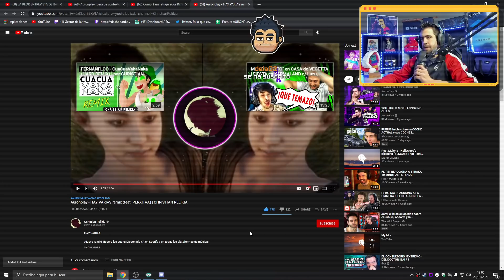AURON REACCIONA a mi REMIX de HAY VARIAS!